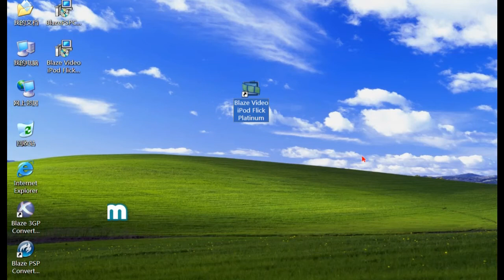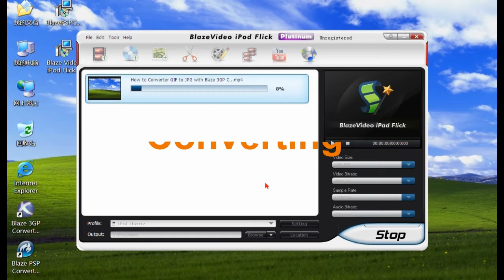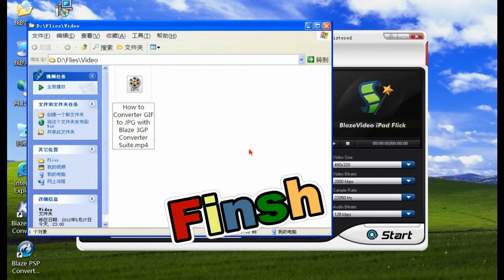How to converter ASF to iPod classic with Blaze Video ipod Flick Platinum